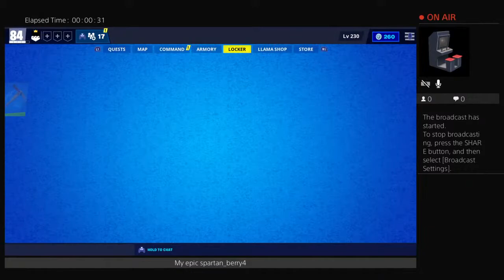Fortnite save the world venture carries x2 carries person PL 140 My epic spartan_berry4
My epic spartan_berry4